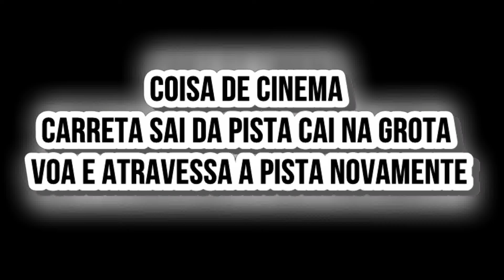Caminhoneiro relata livramento após acidente na curva da Barra da Volta, a mais perigosa do Piauí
Acidente na Rodovia PI-247, trecho Uruçuí/Ribeiro Gonçalves.
Carreta bitrem perde os freios e tomba na famosa Curva da Barra da Volta há 65 km da cidade de Uruçuí no Piauí, apesar dos prejuízos de grande monta, o caminhoneiro teve apenas ferimentos moderados, neste local vários veículos e caminhões de grande porte já viraram tirando a vida de muitos pais de famílias